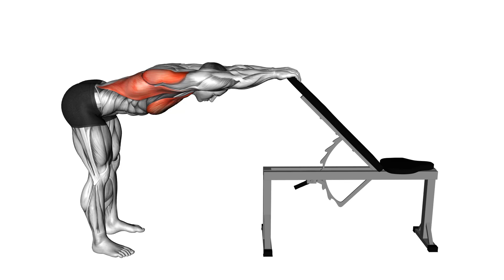Chest, Back and Lats, Shoulder Stretch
This stretch is an effective way to target the chest, back, and latissimus dorsi (lats) muscles. By using a bench, you can achieve a deeper stretch and enhance flexibility in your upper body. Here’s how to perform this stretch correctly.